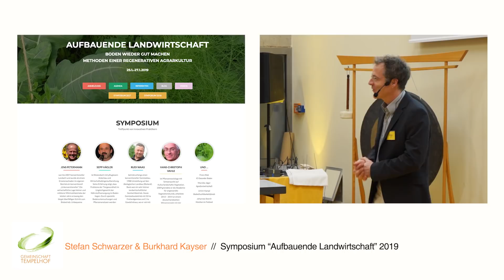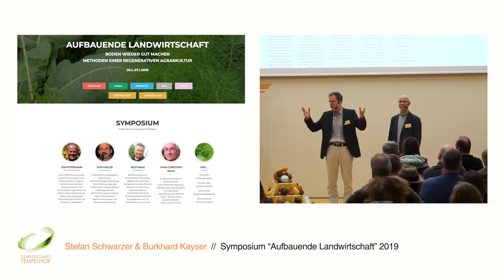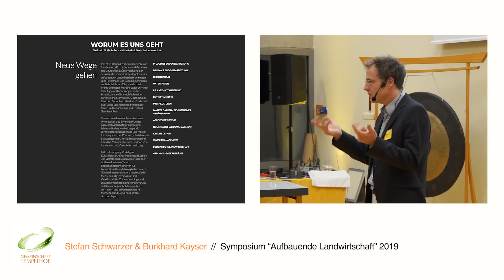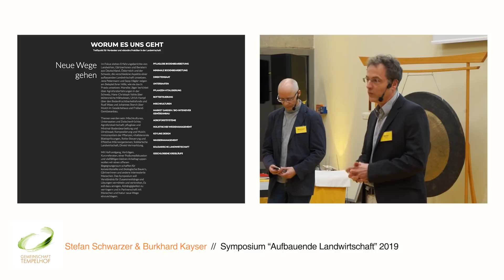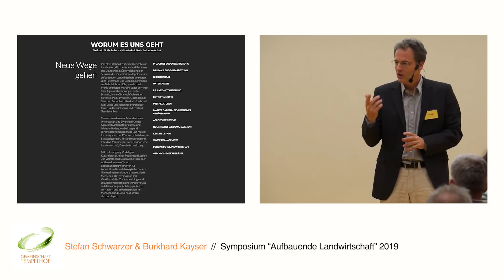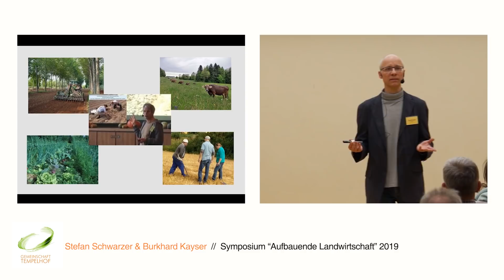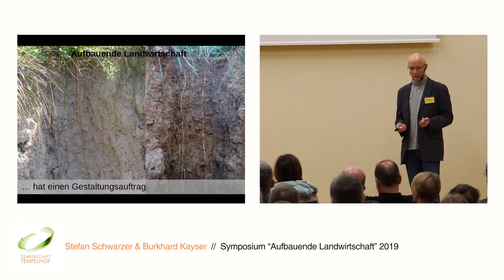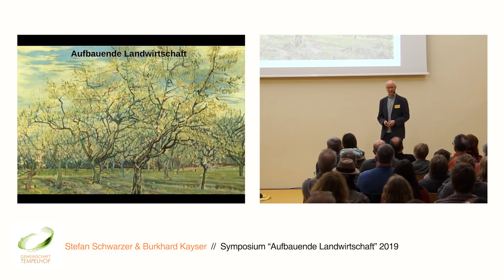Stefan Schwarzer & Burkhard Kayser // Begrüßung // "Aufbauende Landwirtschaft" 2019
Die Initiatoren und Organisatoren Stefan Schwarzer und Burkhard Kayser stellen sich vor, begrüßen die Teilnehmenden des diesjährigen Symposiums und geben Einblicke in ihre Ziele.

Der Öko-Landwirtschaftsbetrieb Schloss Tempelhof war erneut Gastgeber des Symposiums „Aufbauende Landwirtschaft – Boden wieder gut machen. Wege zu einer regenerativen Agrarkultur“ vom 25.-27. Januar 2019 in Kreßberg.

Im Fokus standen Erfahrungsberichte von Landwirten, Gärtnerinnen und Beratern aus Deutschland, Österreich und der Schweiz, die verschiedene Aspekte einer aufbauenden Landwirtschaft umsetzen. Jens Petermann und Sepp Hägler zeigen am Beispiel ihrer Höfe, wie sie das in Praxis umsetzen. Mareike Jäger berichtet über Agroforsterfahrungen in der Schweiz, Hans-Christoph Vahle über blütenreiche Mähwiesen, Ulrich Hampl über den Bodenfruchtbarkeitsfonds und Rudi Waas und Johannes Storch über Mulch im Gewächshaus und Freiland-Gemüseanbau.